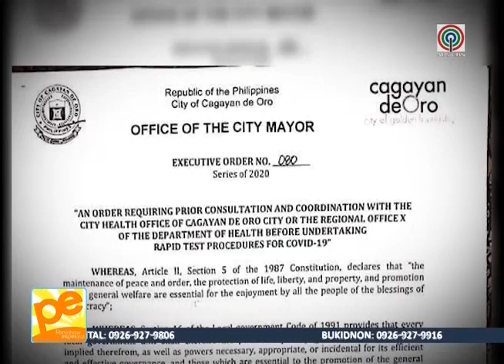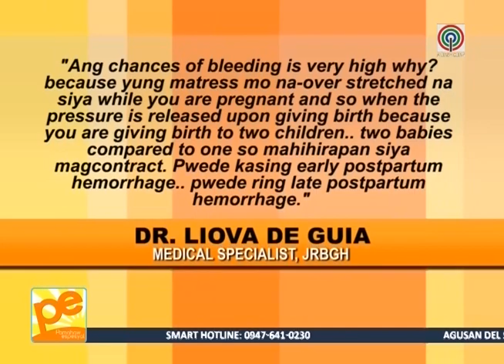Pamahaw Espesyal - June 23, 2020